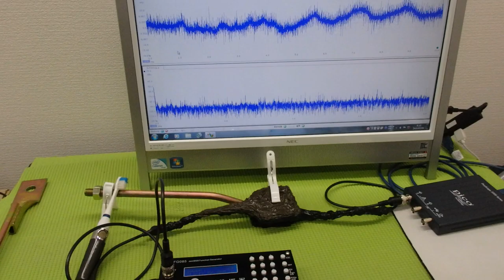メガヘルツの超音波発振制御技術 ultrasonic-labo